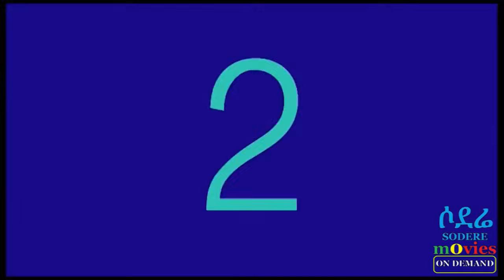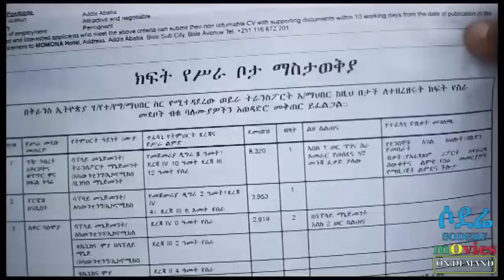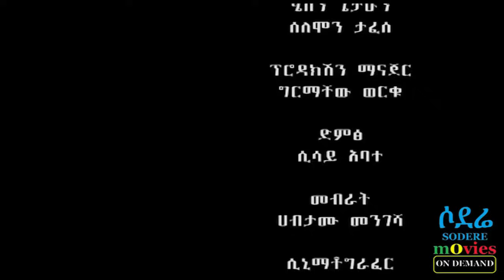Leba Ena Police ሌባና ፖሊስ full Ethiopian Movie 2017